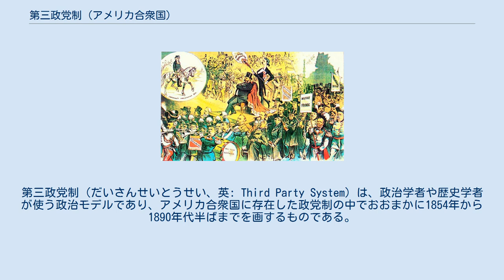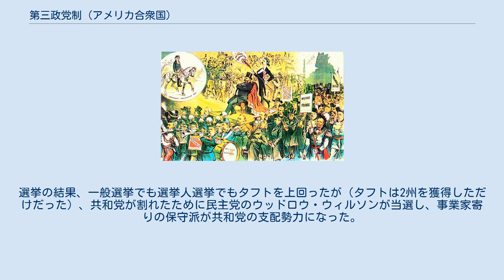第三政党制 (アメリカ合衆国)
第三政党制（だいさんせいとうせい、英: Third Party System）は、政治学者や歴史学者が使う政治モデルであり、アメリカ合衆国に存在した政党制の中でおおまかに1854年から1890年代半ばまでを画するものである。
この期間には民族主義、近代化および人種の問題が大きな発展を見た。
前の第二政党制と、後の第四政党制とは明らかな対照をなすもので定義できる。
 この時代はまだ歴史の新しい共和党（グランドオールド党、略して"GOP"とも呼ばれた）が支配した。
南北戦争の結果、共和党は連邦を救い、奴隷制度を廃止し、解放奴隷に選挙権を与えることに成功したことを主張し、一方、国定銀行、鉄道、高率関税、ホームステッド法、および公有地認可大学に対する援助など、ホイッグ党的な多くの近代化計画を採用していた。
1874年から1892年までの選挙はほとんどがかなりの接戦だったが、民主党は大統領選挙で1856年、1884年および1892年の3回を制したに留まった。
ただし、この期間にアメリカ合衆国下院で多数派になることが多かった。
実際に学者の中には1876年の選挙が構図の再編期であり、レコンストラクション支持に対する破綻があったと見る者がいる。
北部と西部の州は、接戦を続けたニューヨーク州とインディアナ州を除いて概ね共和党支持だった。
1876年以降、民主党は「ソリッド・サウス」を支配した。
 以前の第二政党制時代と同様に、第三政党制の時代も熱烈な有権者の関心、継続する高い投票率、断固とした党への忠誠心、候補者指名大会の重視、階層的な党組織、および猟官制度と呼ばれた党活動家に対する互恵として役人の職を体系的に利用する仕組みなどで特徴づけられる。
人口5万人以上の大都市には区や市全体の政党ボスがおり、お得意さん、特に新しい移民の票に依存できていた。
新聞は主要な対話手段であり続け、大多数の有権者がどちらかの党に密接に結びつけられていた。
 二大政党は幅広い支持基盤の連衡を創っていた。
北部では、事業家、商店主、熟練技能者、事務員および専門職が共和党を支持し、また現代と同様に商売指向の農夫も支持していた。
南部では、共和党が解放奴隷（新しく選挙権を得たアフリカ系アメリカ人）からの強い支持を得ていたが、地方の白人（スキャラワグ）や日和見主義のヤンキー（カーペットバッガー）が党を制御することが多かった。
人種問題はリディーマーとして南部白人の大半を民主党に惹き付ける要因になった。
民主党は保守的で企業よりのブルボン民主党と呼ばれた会派が主であり、1868年から1896年まで党全国大会を支配した。
1896年はウィリアム・ジェニングス・ブライアンに大敗した年である。
民主党の連衡相手は北部の伝統的民主党員（カパーヘッド）だった。
これに南部のリディーマーと、カトリック系移民、特にアイルランド人とドイツ人が加わっていた。
さらにニューイングランドの遠隔地やオハイオ川沿岸では非熟練労働者や貧しい昔ながらの農夫も加わっていた。
 宗教による棲み分けははっきりしていた。
北部のメソジスト、会衆派教会、長老派教会、スカンディナヴィア系のルーテル派など敬虔な新教徒は共和党と堅く結びついていた。
対照的に典礼派集団、特にカトリック教会、監督派教会、ドイツ・ルーテル派の信徒は敬虔な道徳観、特に禁酒強制から守ってくれる党として民主党を見なしていた。
両党は経済的階級構造の中に入っていたが、民主党はその下層からの支持が多かった。
 文化的な問題、特に禁酒と外国語学校の問題は、宗教がはっきりと選挙区を分けていたので重要になった。
北部では、有権者の約50％が敬虔なプロテスタントであり、政府は飲酒の様な社会的罪を減らさせるべきだと信じていた。
典礼派教会には有権者の4分の1以上がおり、個人的な道徳の問題に政府が立ち入らないよう望んだ。
大半の州では禁酒に関する議論や住民投票が数十年間にわたって、政治の熱い問題となり、遂に1918年にはアメリカ合衆国憲法で禁酒を規定する修正が成立した（1932年には撤廃された）。
民主党は禁酒反対、共和党は禁酒賛成という構図だった。
 1852年以降、ホイッグ党が破綻し、政治的な混乱状態となった。
様々な禁酒運動や民族主義運動が現れ、特に秘密主義のノウ・ナッシング支部から出てきたアメリカ党があった。
これは汚職を怖れる中産階級に訴えた道徳重視の党...